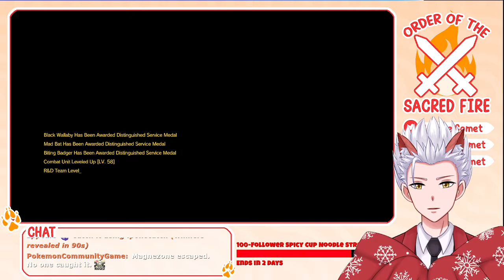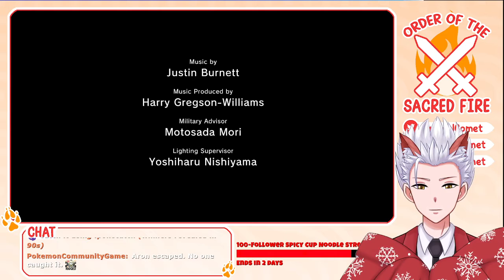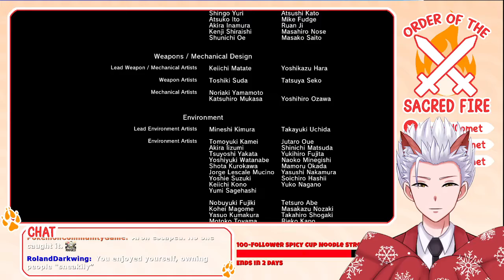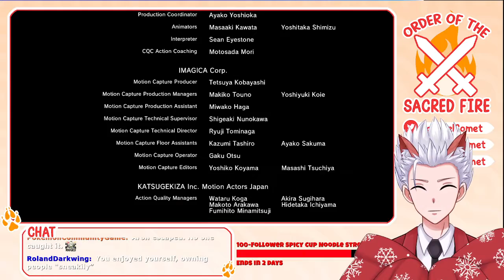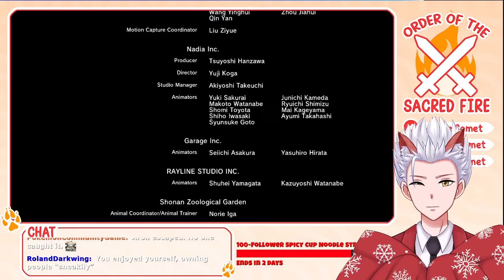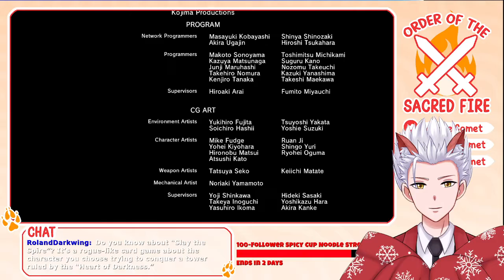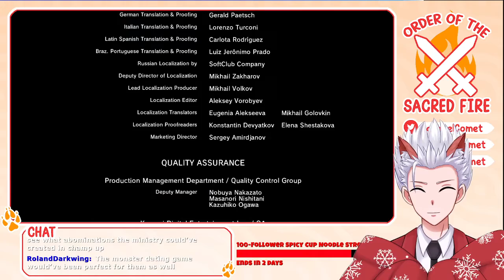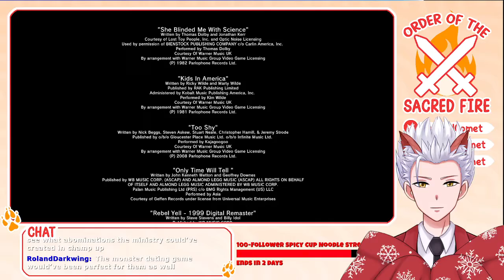[MGS V: Phantom Pain] Ep. 30 and Ep. 31 (Part 12)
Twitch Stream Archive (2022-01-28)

Revenge is a dish best served cold.

Timestamps
00:00 Start
03:06 [SIDE OP 43]
09:56 [SIDE OP 118]
27:59 [EPISODE 30] SKULL FACE
1:30:20 [EPISODE 31] SAHELANTHROPUS
1:59:39 Credits
2:18:07 [SIDE OP 49]
2:27:10 [SIDE OP 50]
2:33:05 [SIDE OP 56]
2:49:38 [SIDE OP 119]